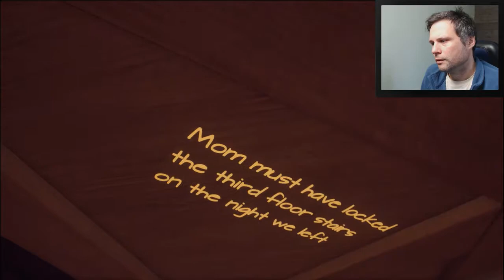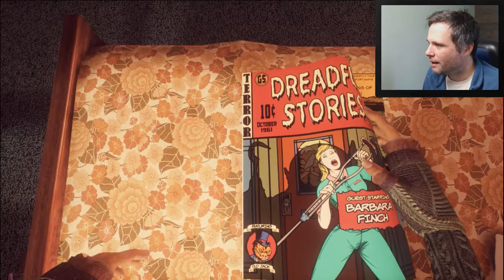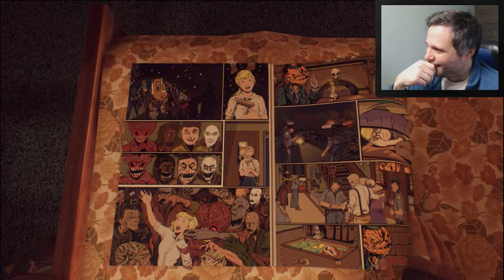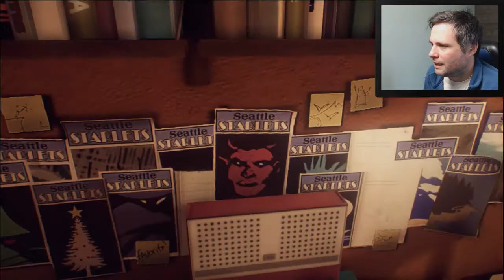What Remains of Edith Finch #3 - TALES FROM THE CRYPT COM BARBARA - Gameplay em Português PT-BR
Vídeo gameplay do jogo What Remains of Edith Finch.

QUER COMPRAR GAMES MAIS BARATOS?